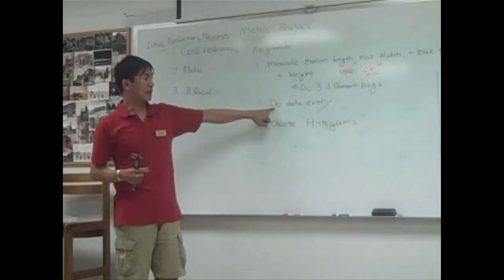Archaeology Adventure: Crow Canyon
NYSCI Explainer, Jade J, had the opportunity to join the Crow Canyon High school Field school for an exciting hands on archaeology experience.

Credits:

Akash S - Camera
Yessenia B - Sound
Michael W - Director & Post Production